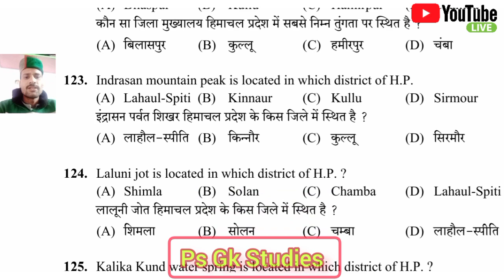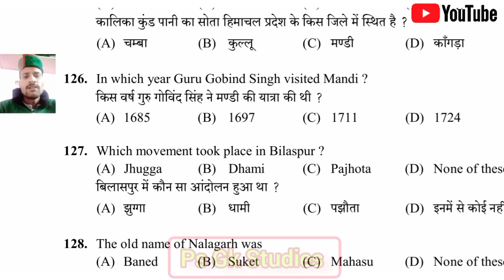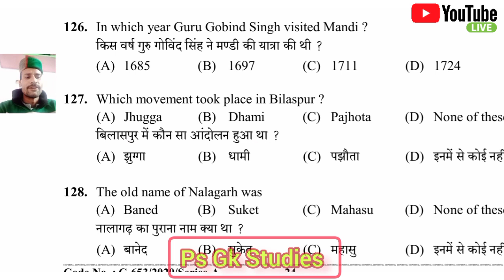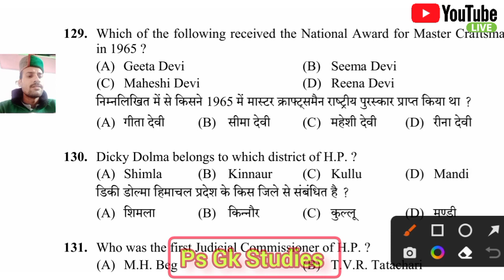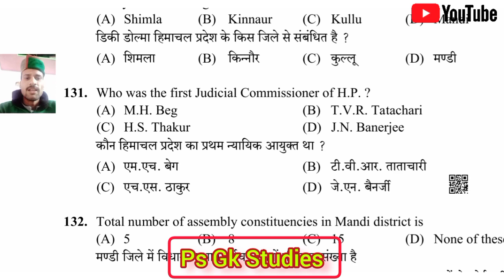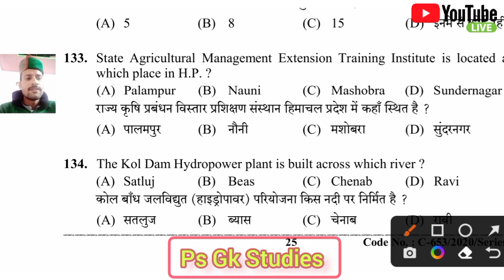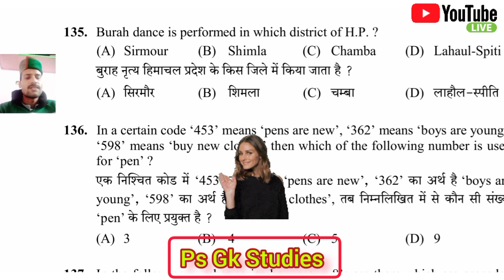hp non medical tet 2022 | hp gk in hindi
hp non medical tet 2022 | hp gk in hindi | hp gk

hp non medical tet 2022 || hp tet 2022 || hp gk @psgkstudies

✓ hp incident history important Gk  questions

✓ latest hp gk most important questions

✓ The most common 10 Hp gk Questions

 ✓ hp gk  for latest exam hppsc and hpssc Gk

 ✓ Top Himachal Pradesh 10 important Gk

✓  current affairs for latest exam

 ✓  Himachal Pradesh Gk questions for  upcoming exam

✓  hppsc computer questions for all compititive exam

✓ Top 10 science physics questions for all compititive exam

 ✓  hp history gk in hindi hp history important questions for all exam

 ✓  Indian history Gk questions for all compititive exam Indian history gk

 ✓  Himachal history Gk questions for latest exam

✓  top 10 hp gk questions for hppsc

✓  Indian politics gk  questions in Hindi

✓ 20 Economy Gk questions economy gk trick for all exam

all exam , hp gk  studies, hp gk hub

In this video including:-

hp tgt commission update
hp tgt news
hp tgt medical
how to prepare for hp tgt commission
how to crack hp tgt commission
how to prepare for hp tgt non medical
how to prepare for hp tgt medical
commission
hp gk
hp gk top questions
hp gk all questions
hp gk hp gk
has hp gk
how to prepare hp gk
how to make hp gk notes
how to study hp gk
most important hp gk
hp gk in detail
important hp gk questions
hp gk basic
hp gk o2 ias
hp gk
hp gk for high court exam
hp gk all district
hp gk all previous year question paper
hp gk100 mechanical keyboard
hp gk most important question
hp gk320 mechanical keyboard
hp gk district wise
hp gk for tet exam
hp gk mcq
hp gk all exam
hp gk akash publication
hp gk all questions in hindi
hp gk ancient history
hp gk and current affairs
hp gk all question
hp gk all competitive exams
hp gk about rivers in hindi
all exam hp gk
all hp gk question in hindi
akash hp gk book
arihant hp gk
arihant hp gk book
jokta academy hp gk
hp gk current affairs
hp gk book by jagmohan balokhra
hp gk best channel
hp gk by khan sir
balokhra hp gk
best book for hp gk
best channel for hp gk
basic hp gk questions
jagmohan balokhra hp gk in hindi
jagmohan balokhra hp gk review
jokta academy hp gk book review
jokta hp gk book
hp gk civilstap
hp gk current affairs 2022 in english
upsc motivational video
upsc interview
upsc wallah
upsc syllabus
upsc ki taiyari kaise kare
upsc song
upsc motivation
upsc mains result 2022
upsc status
upsc motivational songs
upsc wallah hindi medium
upsc adda247
himachal pradesh gk
hp joa 965
ssc chsl 2023 questions

jai hind ❣️